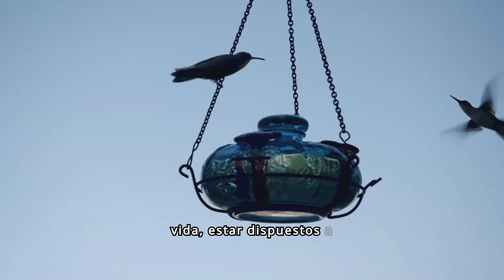🪶 Esto te SUSURRA el COLIBRÍ si se te ha POSADO ✨😦 ¡DE NO CREER!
🌟 Hoy les traemos un video encantador y lleno de simbolismo: ¿Qué significa que un colibrí se te pare? 🐦✨ En este episodio, exploraremos las profundas y mágicas interpretaciones espirituales y culturales de tener un encuentro cercano con un colibrí. 🔮🌌

Los colibríes son aves fascinantes, conocidas por su belleza, agilidad y energía vibrante. 🌸 Pero, ¿qué mensaje podría estar llevándonos un colibrí cuando se posa cerca de nosotros o incluso se detiene en nuestro cuerpo? Muchas tradiciones espirituales y culturales ven en estos encuentros algo más que una simple coincidencia.

Analizaremos las diversas creencias y simbolismos asociados con los colibríes. En muchas culturas, el colibrí es visto como un mensajero de alegría, amor y buenos augurios. 🌈💖 Se cree que su presencia trae esperanza, energías positivas y un recordatorio para disfrutar de la vida y sus pequeñas maravillas. También exploraremos cómo un encuentro con un colibrí puede ser una señal de que estás en el camino correcto o una invitación a abrir tu corazón a nuevas experiencias y emociones. 🌠🔍

Acompáñanos en esta mágica exploración del simbolismo y el significado espiritual de que un colibrí se te pare.